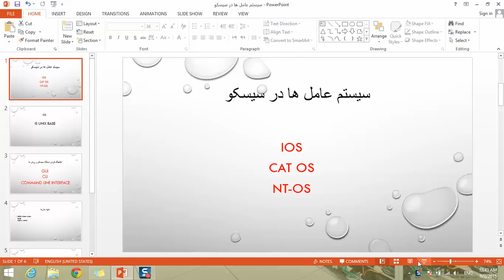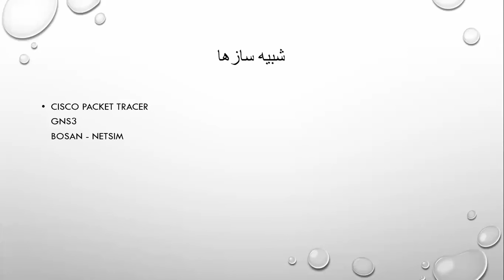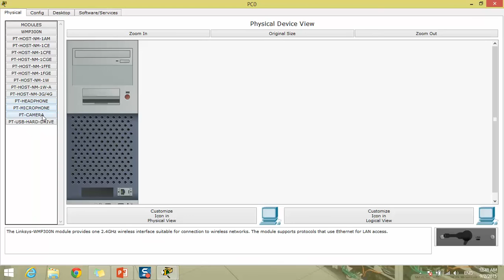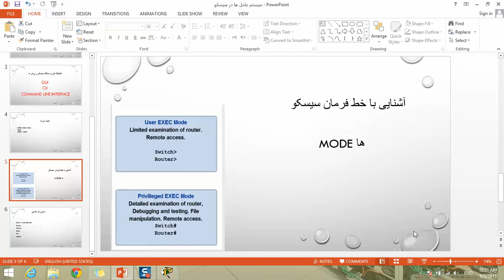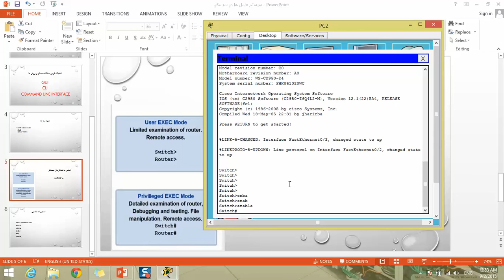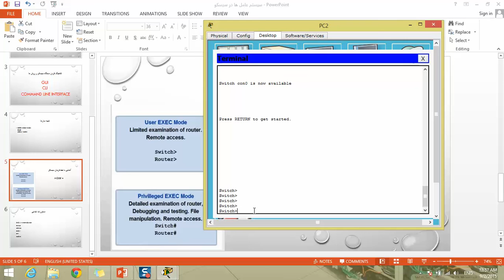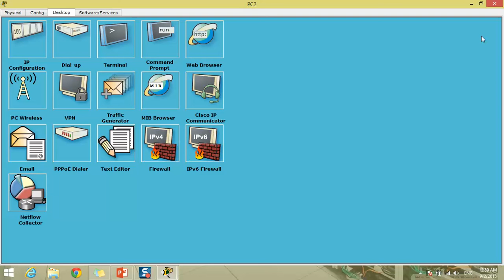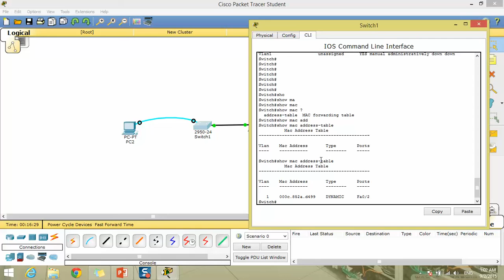آموزش سیسکو CCNA 200 120 درس سوم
در این ویدیو ما در باره دستورات پایه ای سیسکو صحبت کردم و آشنایی با پکت تریسر